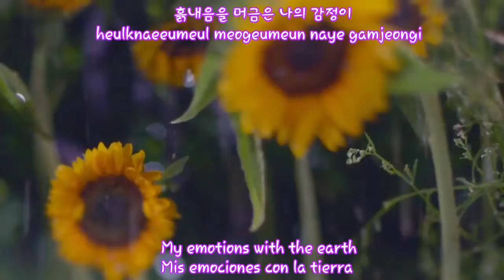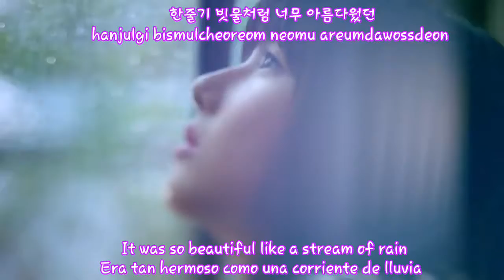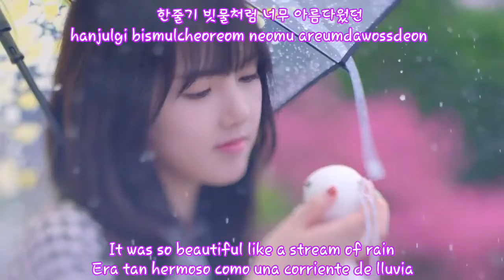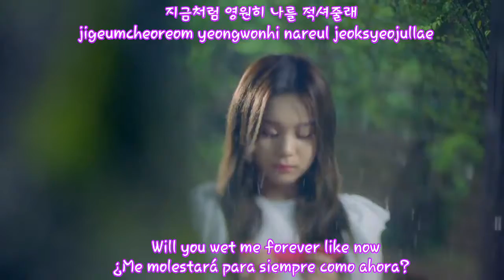✱ GFRIEND (여자친구) – 여름비 SUMMER RAIN_MV [Hangul | Roma | Sub Español] Lyric - Sub English HD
GFRIEND (여자친구) – 여름비 SUMMER RAIN [Hangul | Roma | Sub Español] Lyric - Sub English HD
Gfriend summer rain sub español
gfriend summe rain lyric

Genre : Dance
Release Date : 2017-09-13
Language : Korean